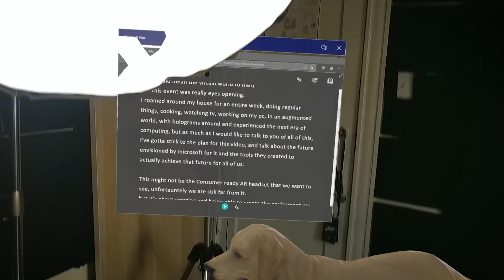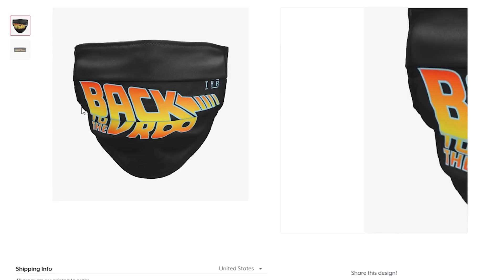The XBOX Live of VR - Introducing Microsoft MESH!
I can finally talk about it, but this period has been mind-blowing for me, a week I received a big box from Microsoft and I think I've never worn a headset as much as the Hololens 2 in my life. Today Microsoft introduced in a completely virtual Keynote MESH. a framework that enables real time sharing of holograms, between worlds, hooked to the cloud. The Xbox Live of VR!
But what does it mean? Well, let's get into it!